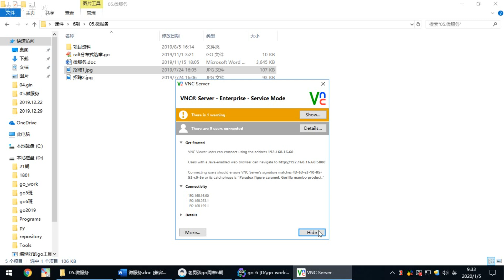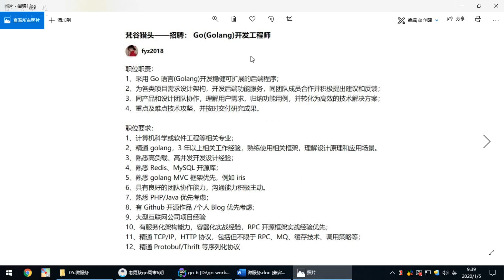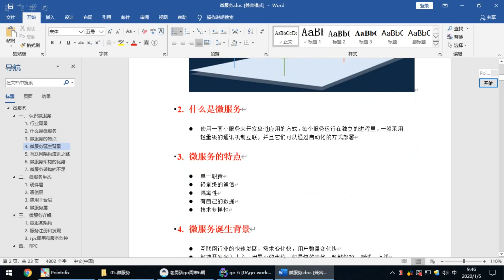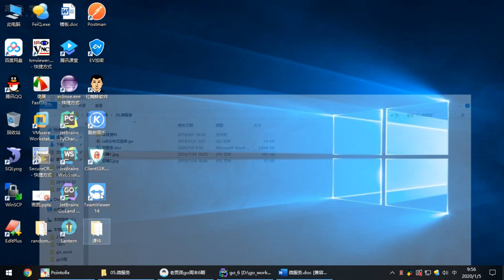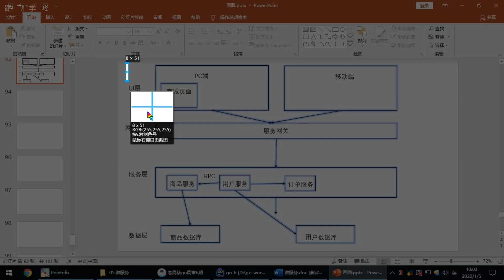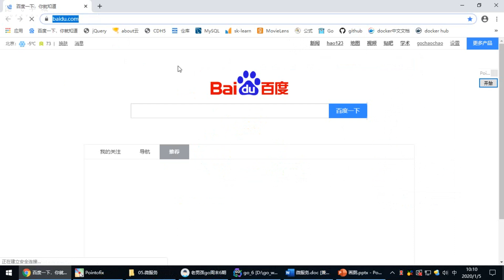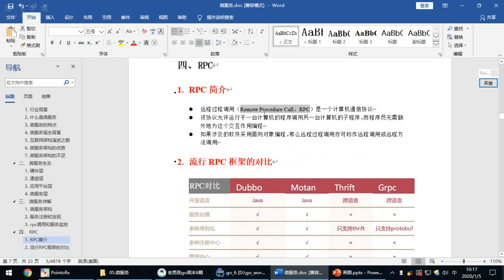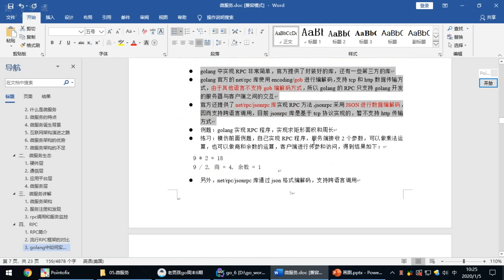13 1 微服務概念